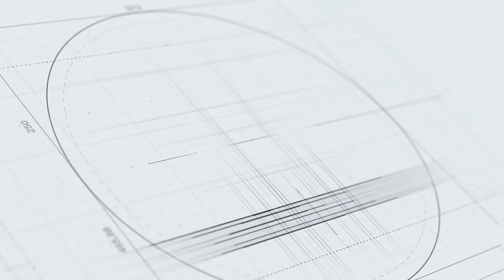Đối đầu Viettel vs TP.HCM (Vòng 1/8 Cúp Quốc gia 2019)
Tìm hiểu những thông tin trước trận Viettel vs TP.HCM tại vòng 1/8 Cup Quốc gia 2019.